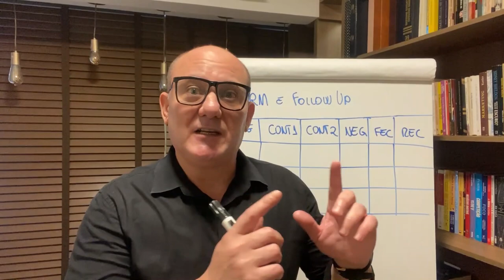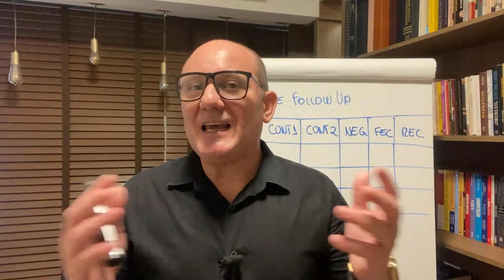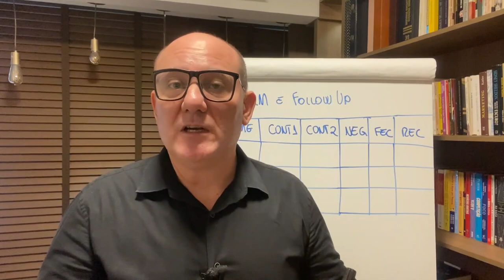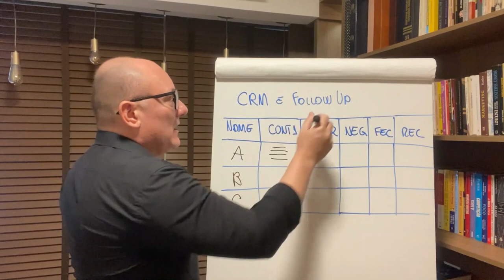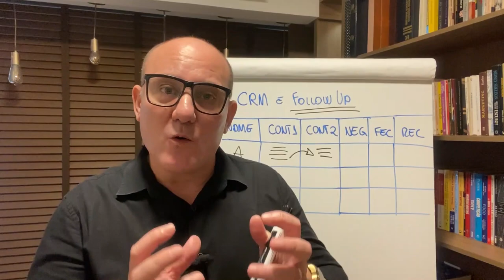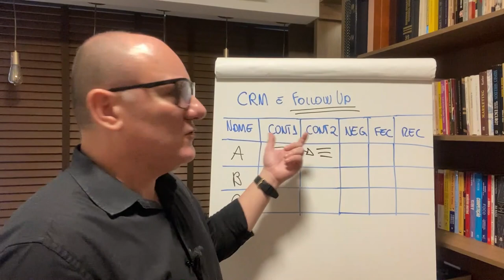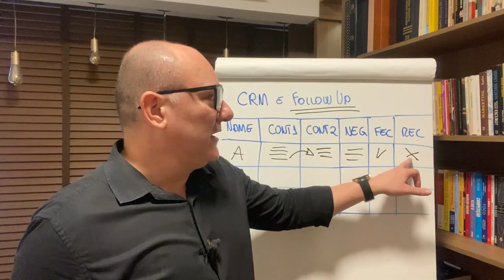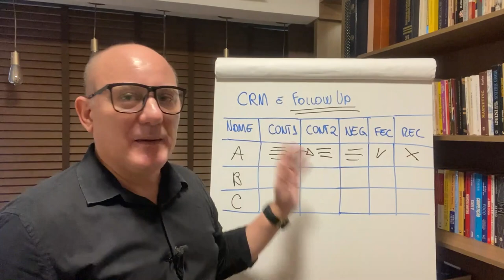COMO FAZER CRM E FOLLOW UP NA CONSULTORIA EMPRESARIAL